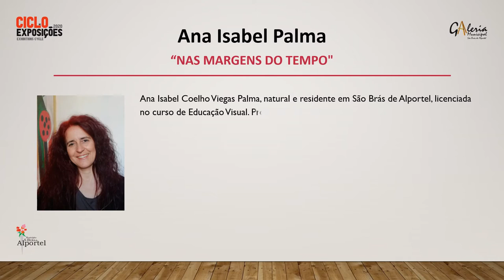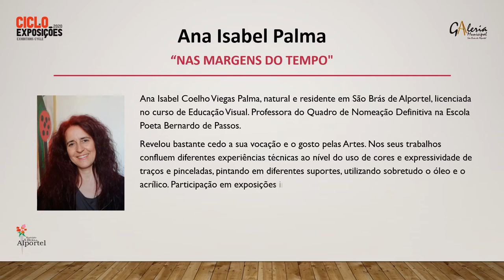Ciclo de Exposições 2020 | Exposição Virtual - Ana Isabel Palma